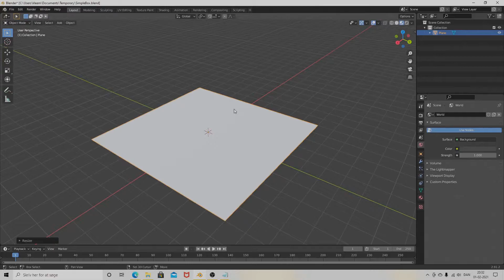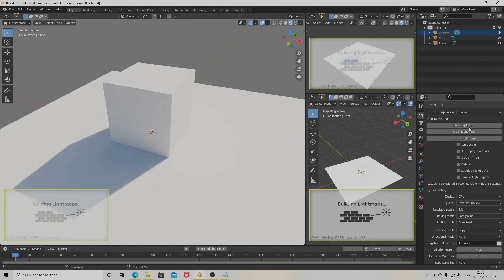The Lightmapper - Getting started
Learn how to lightmap a basic box and a plane. Setup denoising and filtering to improve your lightmaps.

The Lightmapper is an addon for Blender3D for building quick and easy lightmaps.